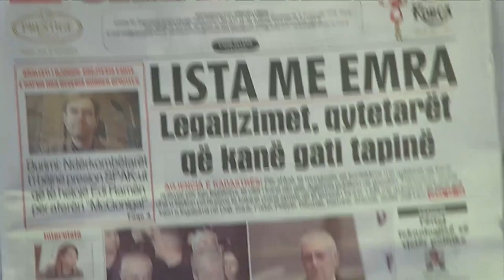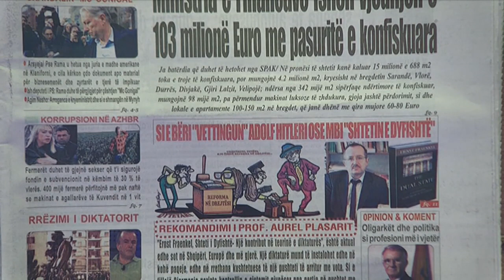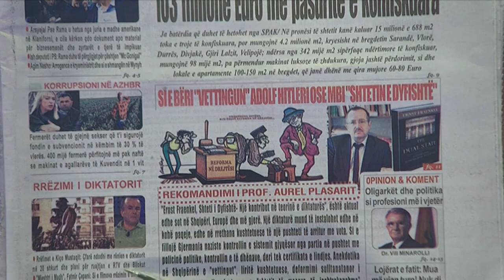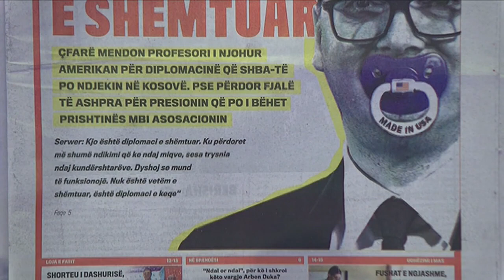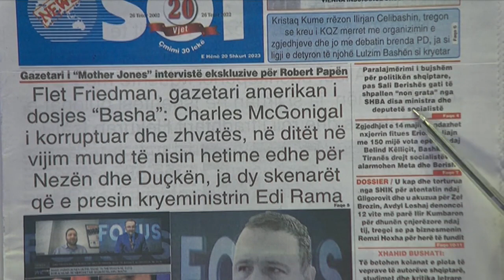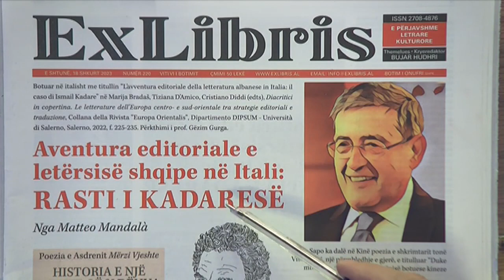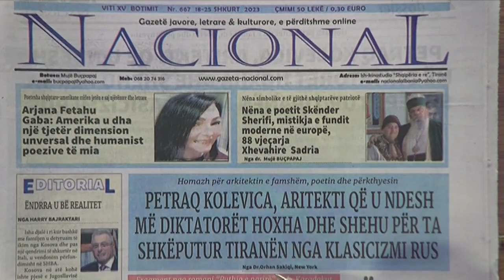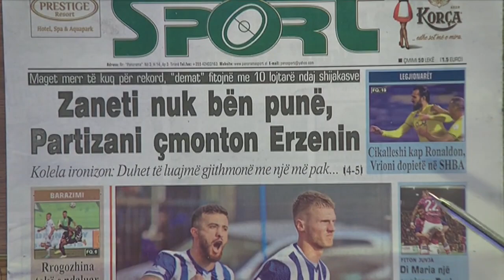20 shkurt 2023 "Shtypi i dites" ne News24 - "Koha per t'u zgjuar" me Bashkim Hoxhen